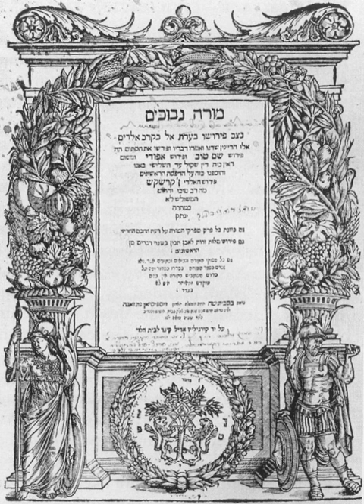Jewish ethics | Wikipedia audio article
This is an audio version of the Wikipedia Article:
Jewish ethics

SUMMARY
Jewish ethics is the moral philosophy particular to one or both of the Jewish religion and peoples. Serving as a convergence of Judaism and the Western philosophical tradition of ethics, the diverse literature of Jewish ethics's broad range of moral concern classifies it as a type of normative ethics. For two millennia, Jewish thought has focussed on the interplay of ethics with the rule of law. The tradition of rabbinic religious law - Halakhah - addresses several problems associated with ethics, including its semi-permeable relation with duties that are usually not punished under law.